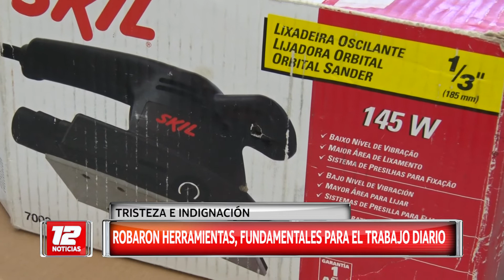Escuela 528: Robaron todas las herramientas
Indignante.
Las herramientas son materiales concretos necesarios para los chicos que asisten a esta escuela de educación especial. La tristeza que despierta que no se respete algo tan importante.
"Más que una escuela somos una familia".
Nota: Viviana Vázquez, directora de la Escuela N° 528. Daniela del Río, docente.